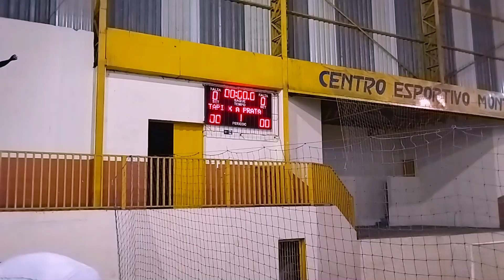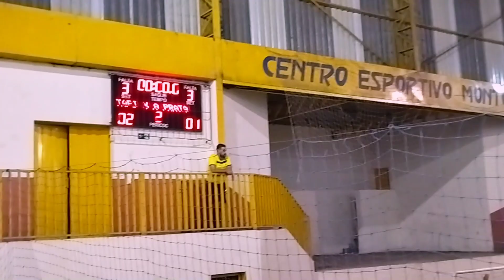PREFEITURA DE TAPIRATIBA X AGUAS DA PRATA - INTERPREFEITURAS!